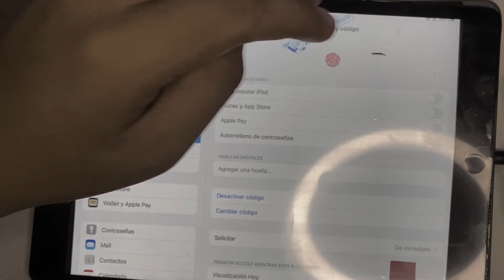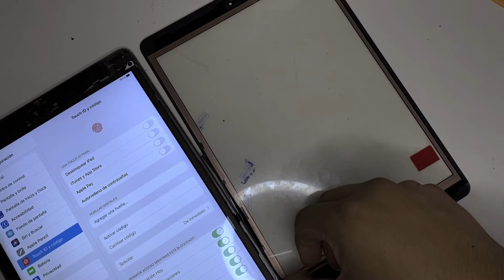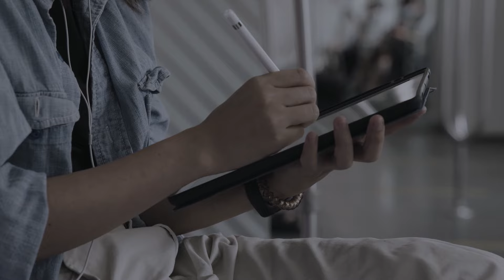COMO CAMBIAR PANTALLA DE IPAD 6, 7, 8, 9 GENERACIÓN/ IPAD DE ESTUDIANTE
Si tu no quieres pagar demasiado por que le cambien la pantalla a tu ipad y tienes un secadora y unos desarmadores, pues bien aqui tienes este video par que lo hagas tu mismo, solo necesitas despegarla y quitar 7 tornillos, espero que les guste este video y me apoyen para poder llegar a los 1000 subscriptores antes de que termine el 2021.